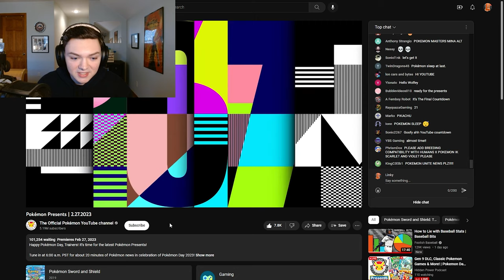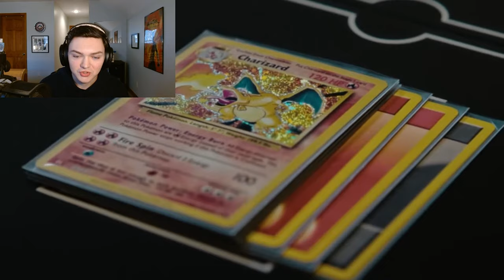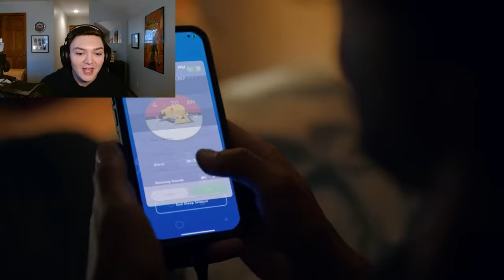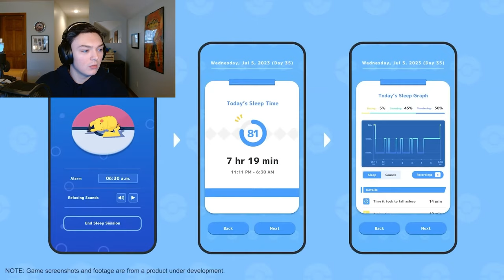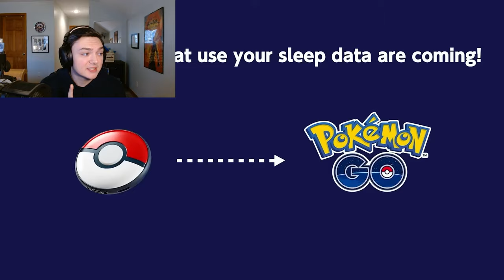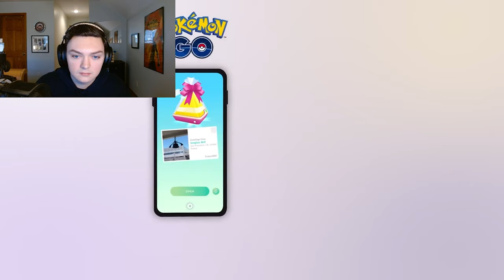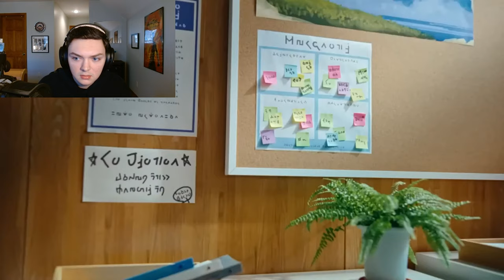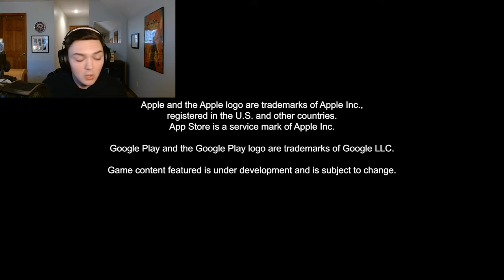Sleeping Through a Pokémon Presents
Sleep is a real thing, but GBA games on Switch Online are not. There is DLC though so they still want your money. Let's react.